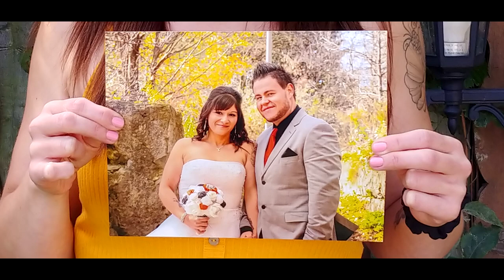My Full Weight Loss Transformation From SIZE 24 TO SIZE 6 || BEST FAT LOSS TIPS || How I Did It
Nicole Collet shares her full weight loss transformation, how long it took and how she did it.  She gives her best fat loss tips  I have lost a total of 130 pounds on my weight loss journey.  I have gone from a plus size 24 to a size 6. Portion control works!